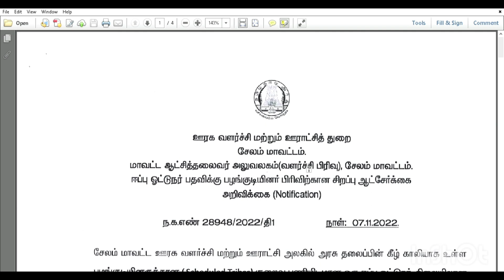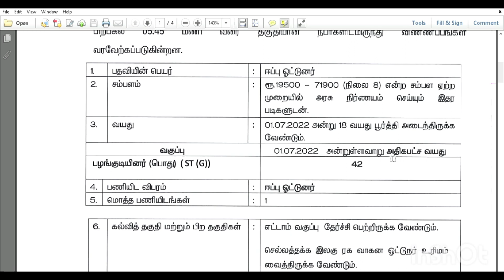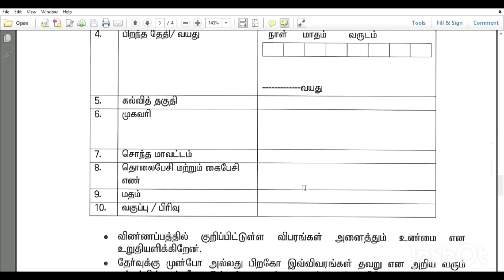ஊரக வளர்ச்சி மற்றும் ஊராட்சித் துறையில் வேலைவாய்ப்பு 2022 இறுதி நாள் 22/11/2022